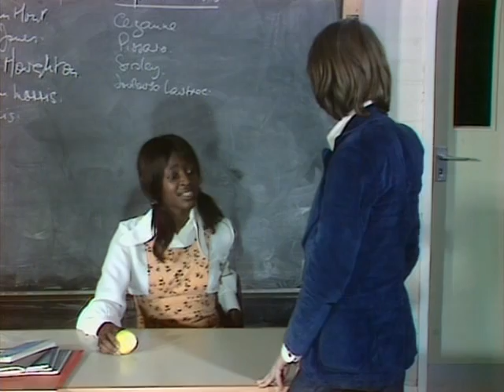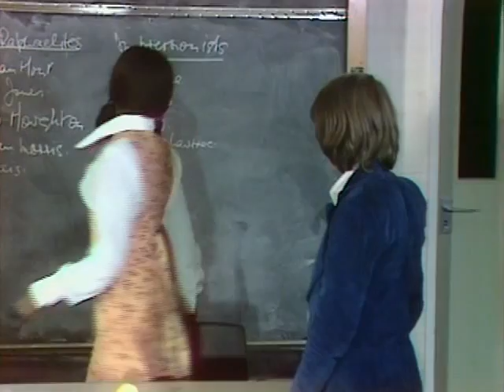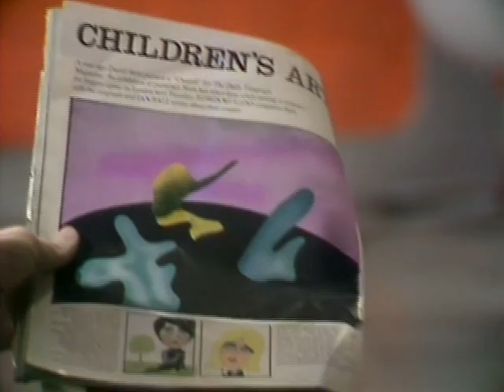The Tomorrow People, The Blue and the Green 1/9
John and Stephen find themselves with two mysteries to investigate-the possibility that Stephen's new teacher Elizabeth M'Boah is a Tomorrow Person and some worryingly accurate paintings of alien planets.